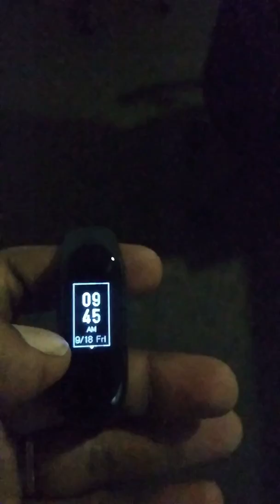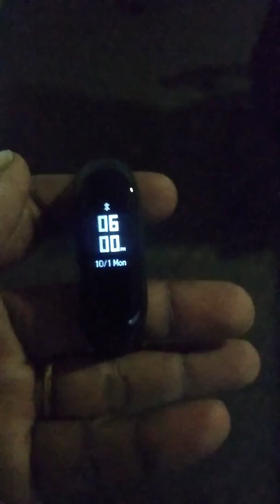Changing Mi3 band Time Formats/Design.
Change Mi3 band time formats using screen option on the band.

Sorry Guys for mistake :
You just need to tap it not to hold it to change the different format of time.